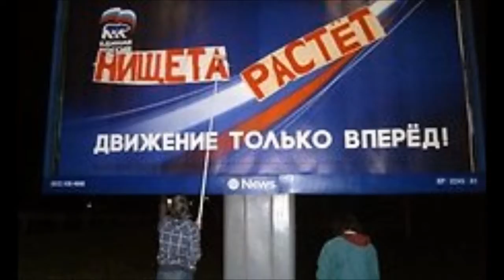Россия 21 век!